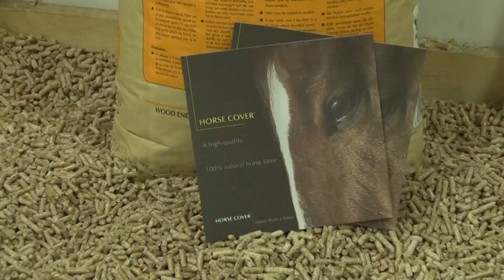Ils ont innové mais pourquoi ?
Innover est primordial, ces entrepreneurs innovants vous disent pourquoi.
Pour savoir comment innover et être accompagné, n'hésitez pas à contacter